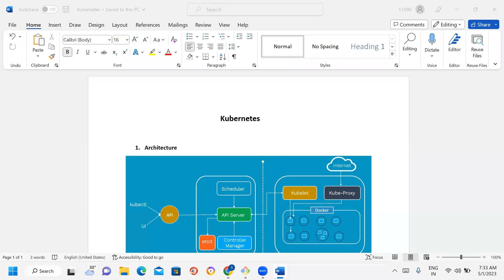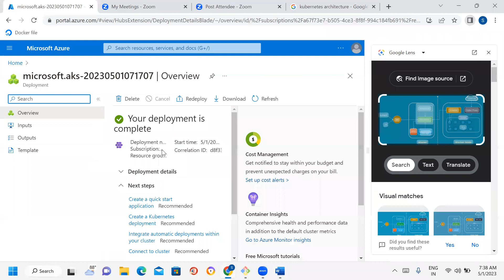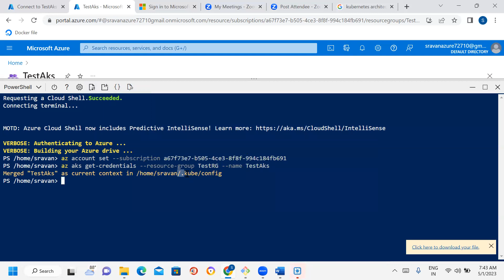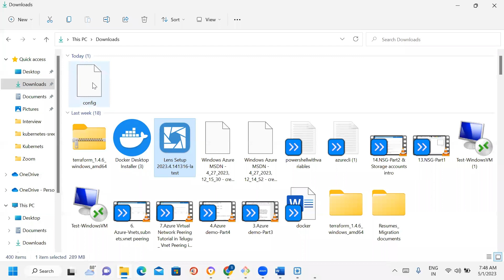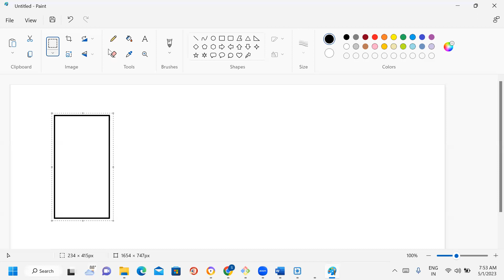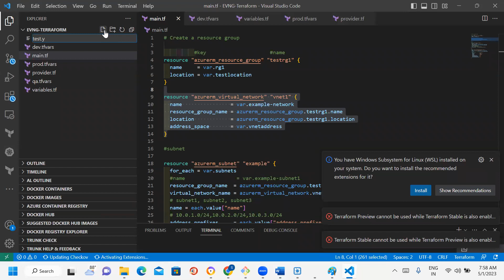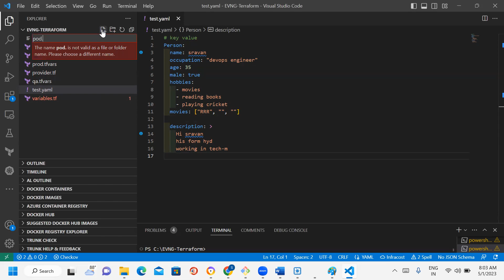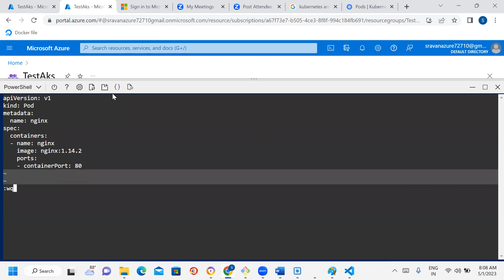2.Kubernetes pods & AKS cluster setup into LENS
pods are the smallest deployable units of computing that you can create and manage in Kubernetes.

A Pod (as in a pod of whales or pea pod) is a group of one or more containers, with shared storage and network resources, and a specification for how to run the containers. A Pod's contents are always co-located and co-scheduled, and run in a shared context. A Pod models an application-specific "logical host": it contains one or more application containers which are relatively tightly coupled. In non-cloud contexts, applications executed on the same physical or virtual machine are analogous to cloud applications executed on the same logical host.

As well as application containers, a Pod can contain init containers that run during Pod startup. You can also inject ephemeral containers for debugging if your cluster offers this.